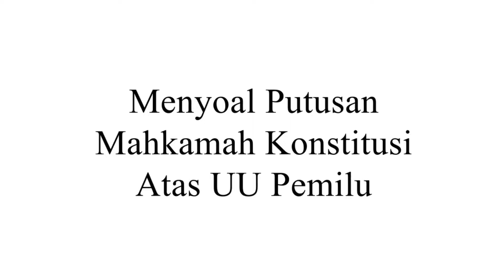Putusan MK atas UU Pemilu "Uji konstitusional diantara Kekuatan Oligarkhi atau Partisipasi Publik"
Beberapa pihak mempertanyakan independensi MK dalam memutus persoalan UU Pemilu yang dinilai akan merugikan banyak pihak.